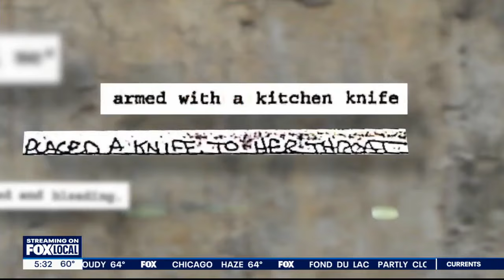Former Milwaukee therapist guilty at trial | FOX6 News Milwaukee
A jury found a former Milwaukee therapist accused of sexually exploiting clients guilty on one count of sexual exploitation – but not guilty of a second count.